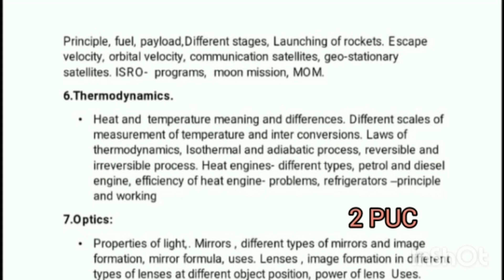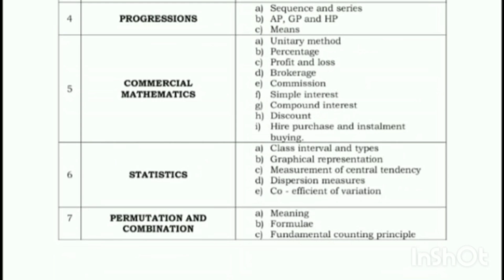HSTR recruitment syllabus 2023#hstr syllabus#hstr2023#ncert textbooks tr